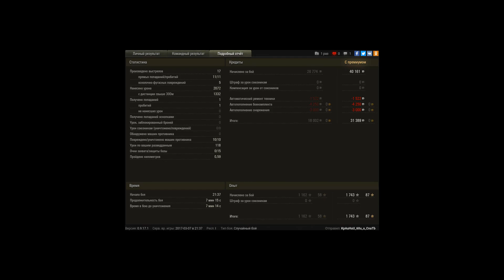Bishop - 10 фрагов на арте, а ты так сможешь?))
13:43 - первый фраг
ну а дальше все пошло как по маслу убил одного потом еще еще и еще чуть не погиб в самый  ответственный момент но чудом пронесло  помог как не странно союзник и благодаря ему я взял заветную медаль пула